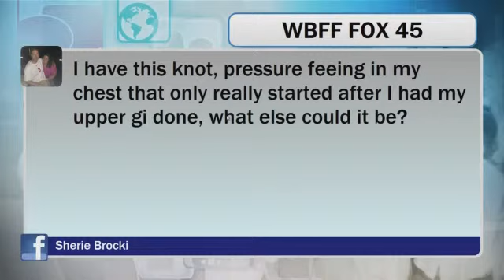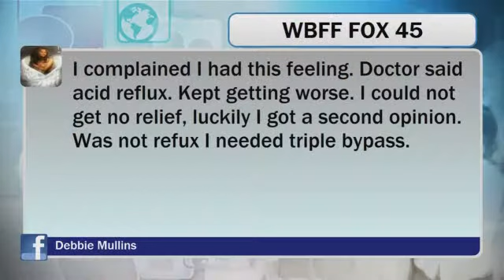Take Action Thursday: Digestive Problems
Both acid reflux and heartburn are common digestive conditions that many people experience from time to time, but what happens when it's more than just a nuisance? Dr. Niraj Jani, Chief of Gastroenterology at GBMC, joins us for this week's Take Action Thursday.